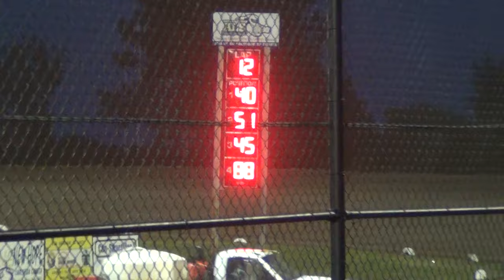Mtown LM B2 6-2-15